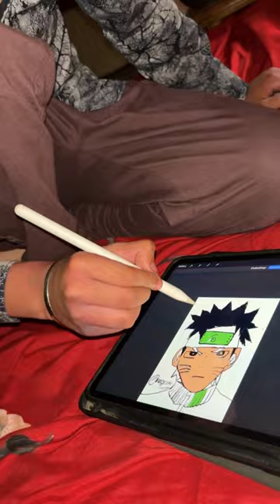Holi wala din